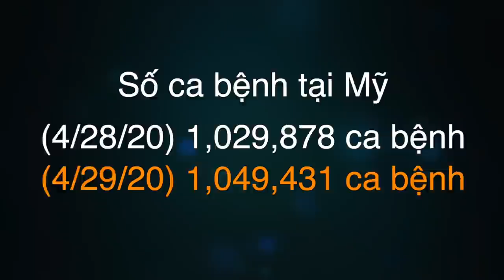🇺🇸42B Tin nóng hổi từ FDA Hoa Kỳ | Gia Linh cột tóc trong vòng 1 nốt nhạc